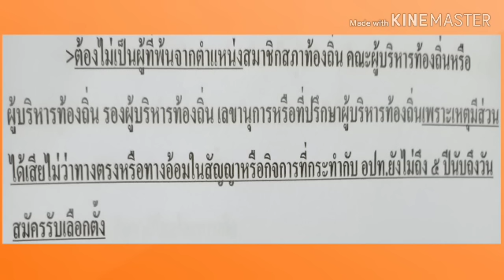คุณสมบัติสมาชิกสภาองค์การบริหารส่วนตำบล